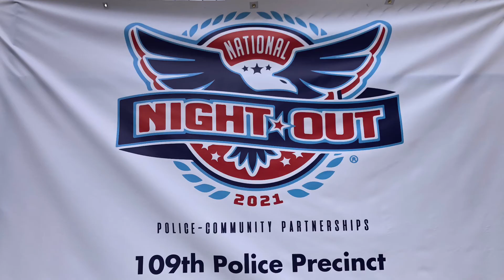NYC National Night Out Show - Flushing Queens - NYPD Event - Lion Dance & Korean Drums - Aug 3, 2021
Lion Dance and Korean Drums at the NYPD National Night Out in Flushing Queens NYC - Bowne Playground - Lots of Rides for the kids, raffles, gifts, Music, food and celebration. Be safe New York. Aug 3, 2021